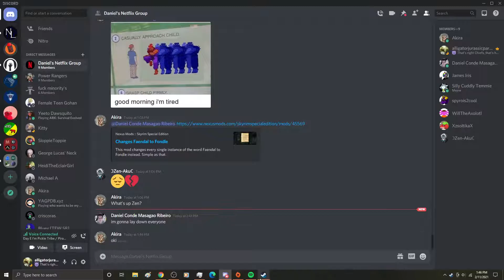DW's Famous Rant Re CREATED